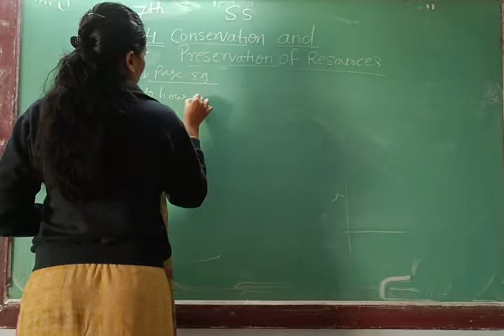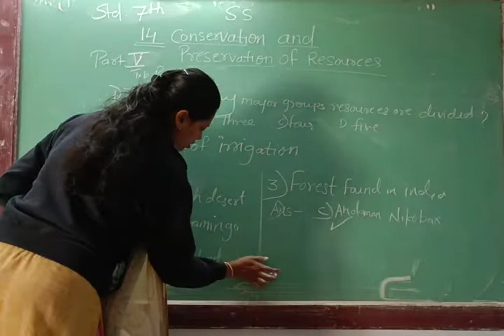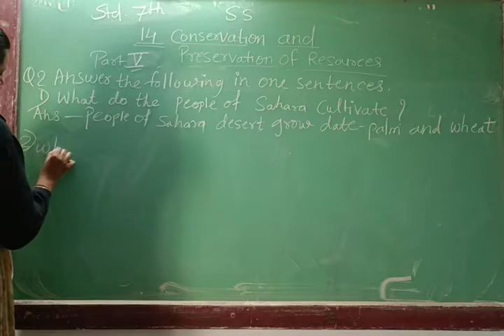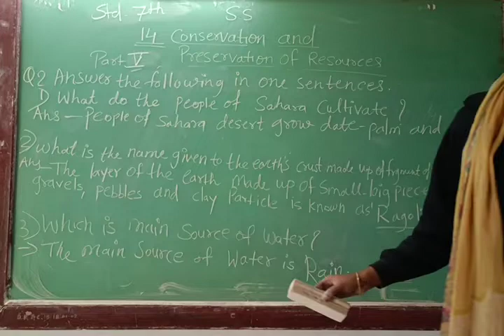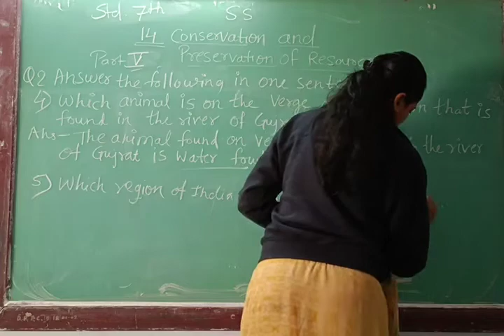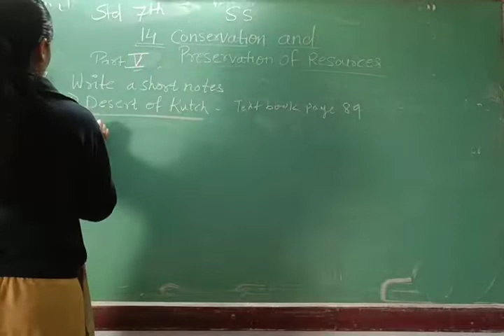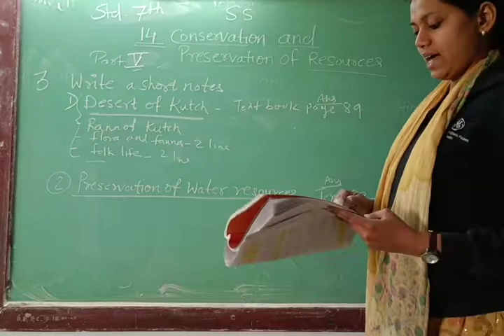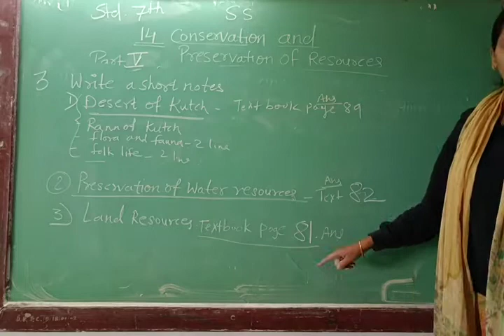ENG MED STD 7 SUB S S CH 14 P 5